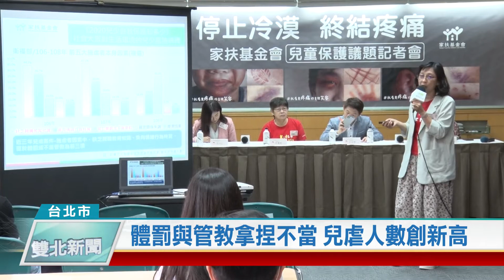20200526 體罰與管教拿捏不當 兒虐人數創新高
新冠肺炎疫情逐漸趨緩，但最近兒虐人數卻創了歷史新高。根據家扶基金會調查，有超過3成照顧者認為體罰並非虐待，使得不當管教成了兒少保護的破口，基金會希望透過推動全國性兒童保護日，讓大家重視兒少議題，減少受虐案件。

家長情緒控管不好，把體罰當成管教子女。根據家扶基金會調查，有3成照顧者認為體罰並非虐待，但長期打罵教育，不只影響孩子的精神狀況，恐怕也會帶來偏差的人格發展。

專家建議，好的教育方式可以掌握「三不三要」原則，像是不壓抑、不馬上處理和不要一直講道理，都有助於家長情緒轉換；可以和孩子預定罰則、多觀察孩子優點和建立反省能力，培養小朋友負責態度，減少親子衝突。

雖然疫情趨緩，但最近兒虐人數卻是近5年來的新高。家扶基金會除了邀請專家，提供親子教育方法，也積極推動訂立4月28日為兒童保護日，希望大家一起重視兒童保護議題。

(記者 邱世明報導)